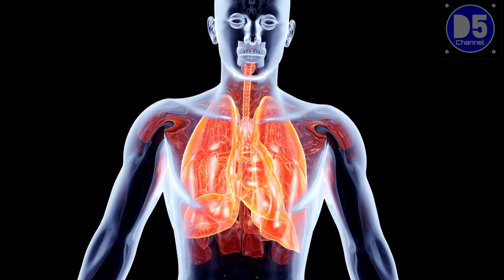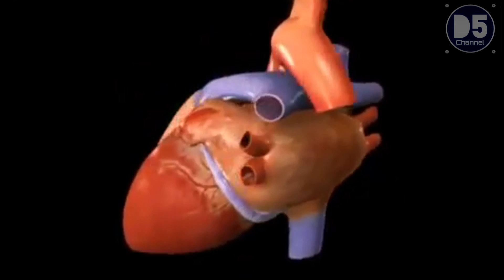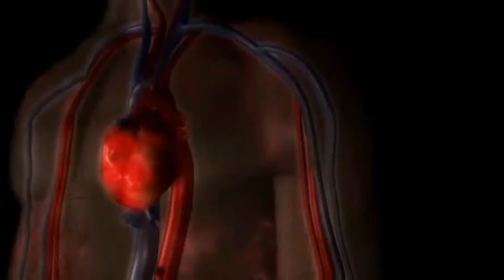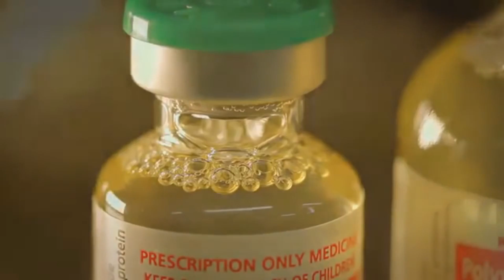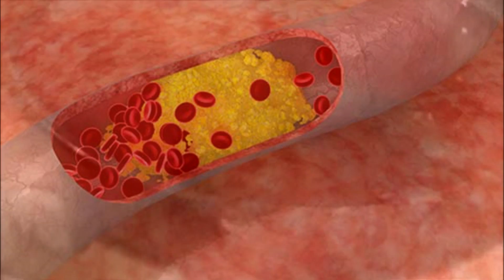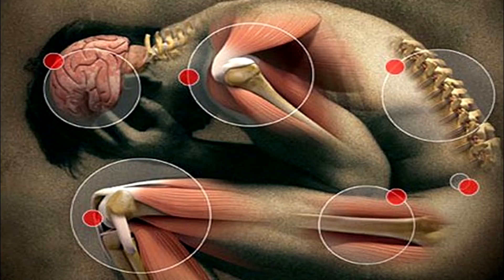Las 10 Serpientes Mas Venosas y Peligrosas Del Mundo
¡Top 10 serpientes mas letales y peligrosas del mundo!
 en la actualidad existen 3000 especies de serpientes y la mayoría de estas suelen tener el mismo patrón de ser salvajes y peligrosas. Sin embargo, el dato curioso es que, de las casi 3000 especies de serpientes que podemos encontrar en la naturaleza, solo un 10% son de tipo venenosas. de las actualmente existentes hoy te  muestro las 10 serpientes que son consideradas como las mas venenosas y peligrosas del mundo.